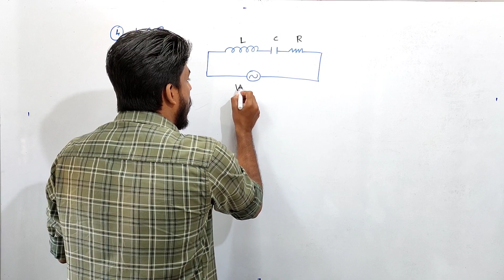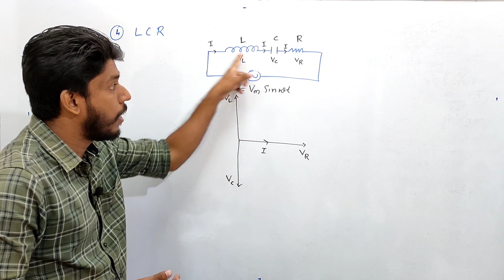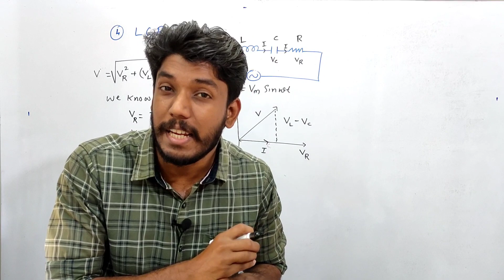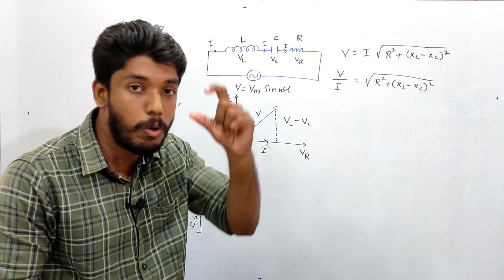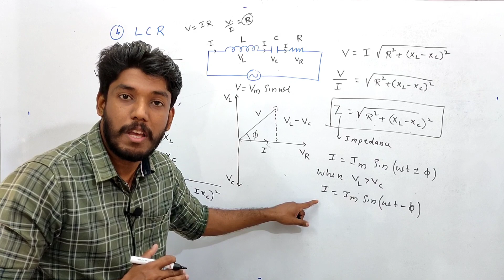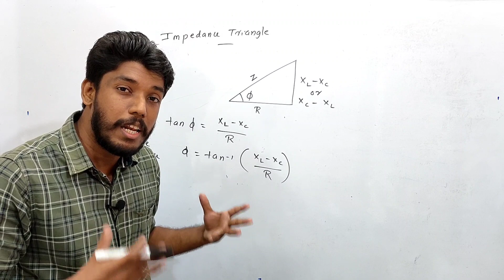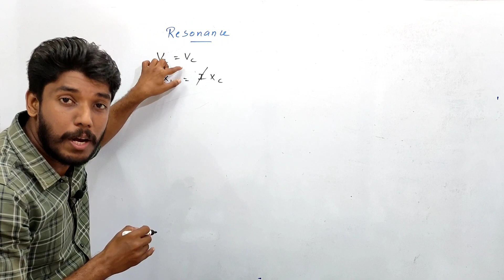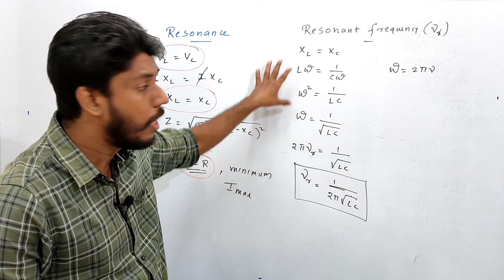ALTERNATING CURRENT | PART 3 | PLUS TWO PHYSICS